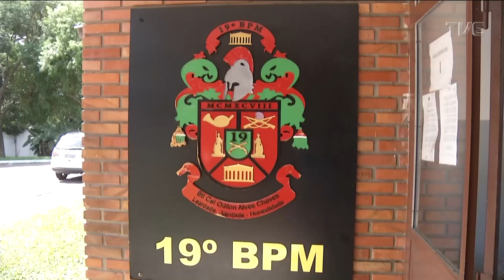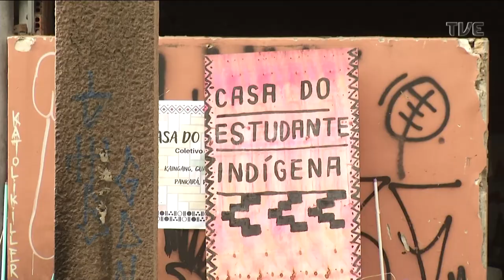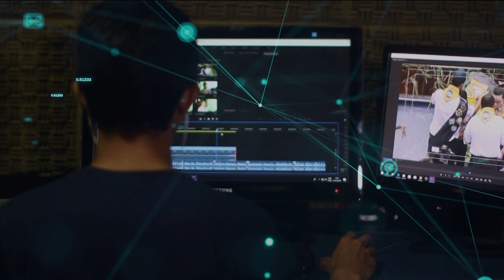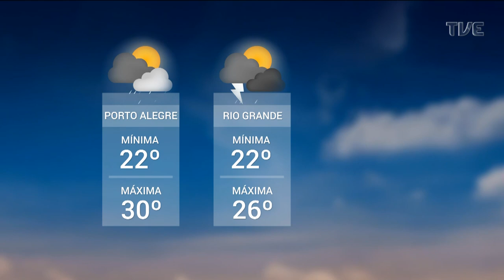Redação TVE | 18h30 - 08/03/22